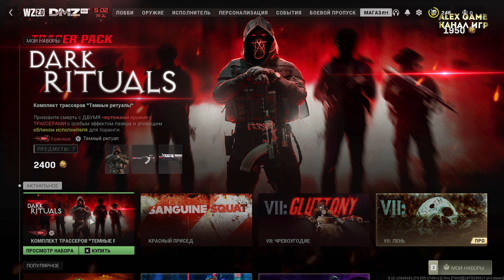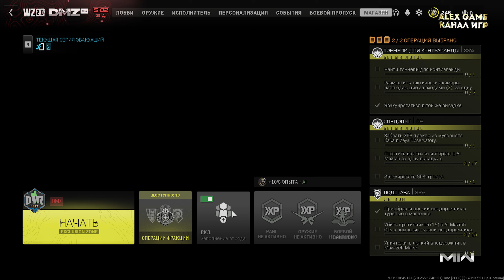новый скин призрак ашика варзон 2 ! 2 сезон warzone 2 dmz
warzone 2 dmz боевой пропуск 2 сезона warzone 2 что нам добавили
новая карта как для dmz так и для возрождение ! новые квесты dmz
и один из квестов проверка тормозов варзон дмз на двух картах
новое оружие в боевом пропуске 2 сезона все это ты увидишь тут
Ashika Island это новая карта варзон 2 сезон 2 она доступна в режиме дмз и в возрождение четверки .
warzone 2.0 dmz режим таркова ! всем понравится я гарантирую !
давайте посмотрим на новый warzone 2 и попробуем успешно эвакуироваться в режиме тарков в варзон 2
warzone 2 релиз и обзор всех режимов королевской битвы !
какие режимы есть в warzone 2.0 давайте посмотрим пройдемся и почувствуем все режимы варзон 2  , на максимальной графике .
об игре warzone 2 :
Добро пожаловать в Al Mazrah и на новую карту Ashika Island в Call of Duty: Warzone 2 отправляется в мегаполис и сельские окрестности Республики Адал в новой масштабной бесплатной королевской битве Call of Duty. Просторная и захватывающая локация - не единственное новшество: Warzone2 была создана с нуля для идеального игрового опыта королевской битвы. Al Mazrah представляет геймплейные инновации, новые механики для игроков и совершенно новый режим DMZ.
Зажигайте.
Объедините силы со своими друзьями и отправляйтесь на масштабное поле битвы в городе и на окраинах Республики Адал.
Ищите награды.
Открывайте ящики с трофеями и выполняйте контракты, чтобы создать свой арсенал и получить тактическое преимущество.
Сражайтесь в эпических режимах
Перейдите в совершенно новый режим песочницы, основанный на целях, чтобы выбрать свой собственный стиль сражения в зоне боевых действий и собрать снаряжение, которое останется в вашем инвентаре Call of Duty: Warzone 2